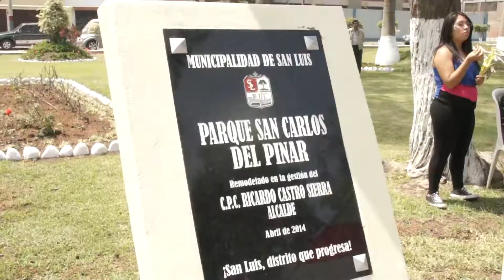Rehabilitacion del Parque San Carlos del Pinar